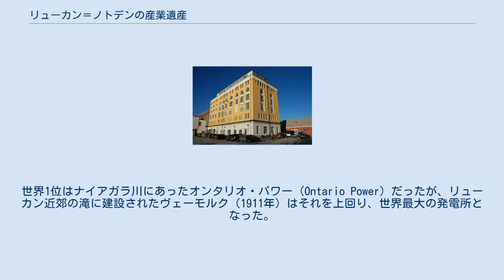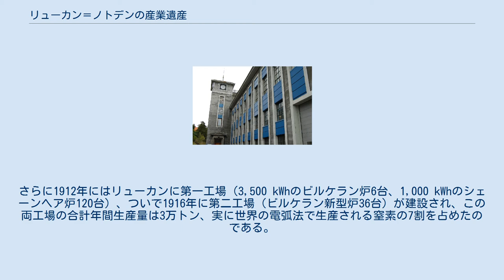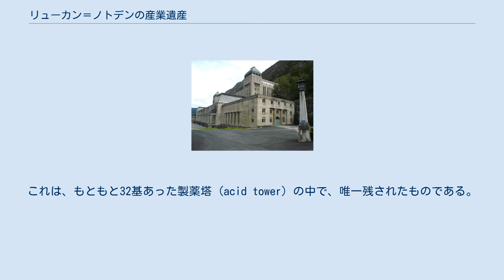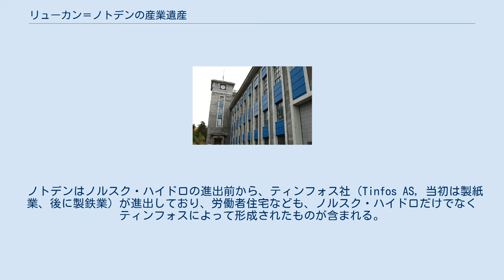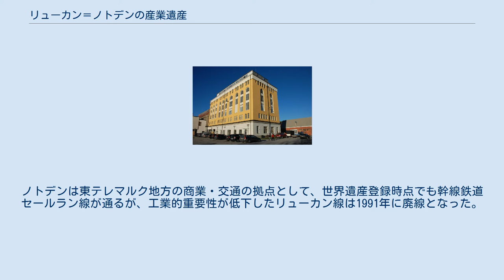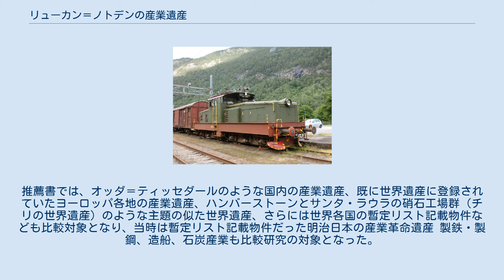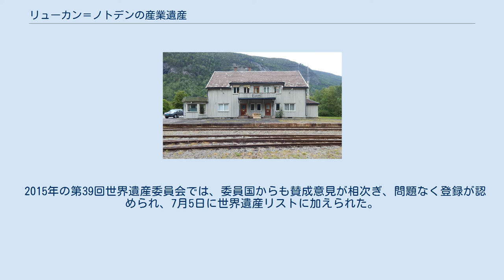リューカン＝ノトデンの産業遺産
リューカン＝ノトデンの産業遺産（リューカン＝ノトデンのさんぎょういさん）は、ノルウェーのテレマルク県にある世界遺産リスト登録物件で、ヘッダール湖とヴェストフィヨール谷周辺に形成された産業景観を保護するために設定された。
その景観の中心的要素は、大気中の窒素を固定して化学肥料を生産するために、ノルスク・ハイドロ（ノシュク・ヒドロ）社が20世紀初頭以降に建設した施設群である。
この産業遺産にはリューカンとノトデンに残る産業施設群、すなわち工場群、電力関連（水力発電所や送電線）、輸送関連（鉄道やフェリー）、労働者関連（宿泊施設、社会的施設など）を含んでいる。
リューカンとノトデンは約80 km 隔たった2つの企業城下町だが、世界遺産に登録されている範囲は（原語が単数形になっているように）切り離されておらず、その2つの町を含むヘッダール湖とメース湖を繋ぐ渓谷沿い93 km の細長いひとまとまりの地域を対象としている。
 ヨーロッパでは、トマス・ロバート・マルサスが『人口論』を著した後、来るべき人口増加に備えた農業生産力の向上を目指した研究が進められていた。
様々な肥料が試みられる中、1870年代以降に中心を占めたのが、グアノ、次いでチリ硝石であった。
しかし、天然資源であるがゆえに枯渇が懸念され、空気中に多量に存在する窒素を化合物として取り出すこと（化学的窒素固定）が模索された。
ノルウェーの物理学者クリスチャン・ビルケランは、サムエル・エイデとともに、窒素固定によって硝酸カルシウムを生成する手法を確立した。
これはビルケラン＝エイデ法ないし電弧法（空中電弧法）と呼ばれる。
 ビルケラン＝エイデ法は雷の反応に着想を得たもので、電弧の高熱を利用して窒素固定をする手法である。
しかし、これには大量の電力を必要とするので、安価な電力源が必要となる。
そのための最初の実験的な水力発電所が、1901年にノトデン郊外で建設されたティンフォス第一発電所 (Tinfos I) であった。
ノルウェーは水資源に恵まれており、水力発電に適しているのである（2014年時点でも総発電量1,423億kWhのうち、1,366億kWhが水力）。
 ノトデンを含む東テレマルク地方では、それまで工業発展が十分でなく、人口もまばらな農業地域だったが、ノルスク・ハイドロ社が1905年に設立され、工業が発展するようになった。
化学肥料を生産するには、工場、発電所、労働者向けインフラストラクチャー、製品出荷施設などを建設することが不可欠だったのである。
ノトデンはノルスク・ハイドロ社の発祥の地とされる。
ビルケラン＝エイデ法のすぐ後には、ドイツのオットー・シェーンヘアも電弧による窒素固定を実現しており、ノルスク・ハイドロはそれを用いるBASF社とも提携した。
 1907年、この地に本格的な水力発電所として、当時ヨーロッパ最大、世界でも2番目に大きかったスヴェルグフォス水力発電所 (Svelgfoss Hydroelectric Power Station) が建設された。
世界1位はナイアガラ川にあったオンタリオ・パワー (Ontario Power) だったが、リューカン近郊の滝に建設されたヴェーモルク（1911年）はそれを上回り、世界最大の発電所となった。
なお、その近くに建設された重水のプラントは、第二次世界大戦中のノルスク・ハイドロ重水工場破壊工作で知られることになる。
続いて、ティンフォス水力発電所2号機（Tinfos II, 1912年）、ソーハイム水力発電所（Såheim Hydroelectric Power Station, 1915年）が相次いで建設されたが、この2つとヴェーモルクは、世界遺産登録時点でも稼動中だった。
なお、ビルケラン＝エイデ法で生産された硝酸カルシウムは「ノルウェー硝石」の名で売り出され、その生産量は1903年度の25トンから、1909年度の25,000トンまで急増した。
さらに1912年にはリューカンに第一工場（3,500 kWhのビルケラン炉6台、1,000 kWhのシェーンヘア炉120台）、ついで1916年に第二工場（ビルケラン新型炉36台）が建設され、この両工場の合計年間生産量は3万トン、実に世界の電弧法で生産される窒素の7割を占めたのである。
 しかし...